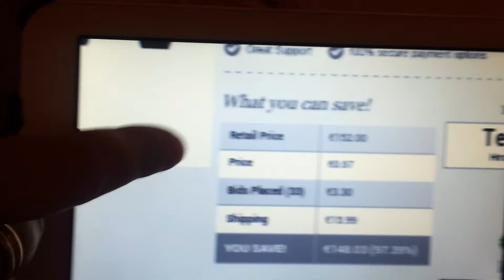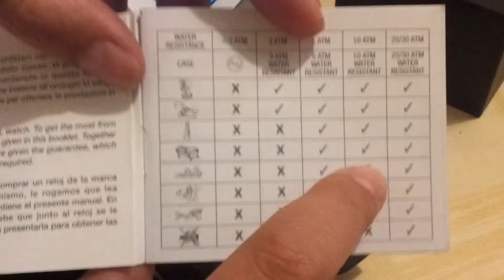Livemadbids l'orologio Breil euro 0,67 katerina11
Livemadbids vincita l'orologio Breil Unisex euro 0,67 katerina11